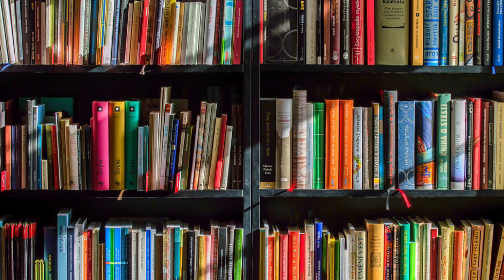Jugo Natural para Proteger el Hígado y Limpiarlo Naturalmente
alimentos para limpiar el hígado.¿Buscas algún jugo para el hígado? Recuerda que las comidas grasosas, el alcohol, el azúcar refinado, la harina y el estrés se traducen en una mayor carga de trabajo para el hígado.
Esta es una de las razones por las que deberías beber agua durante todo el día y tomar al menos un jugo para el hígado al día.
La dosis ideal de jugo para beber todos los días es de al menos 500 mililitros, esto apoyará la actividad de tu hígado y sus capacidades naturales de desintoxicación.
Todas las frutas y verduras frescas contienen nutrientes que son buenos para el hígado, pero algunos alimentos son más adecuados para reducir la fatiga del hígado.
Estos son los que necesitas elegir cuando prepares tus jugos de desintoxicación:
• Remolachas
• Zanahorias
• Verduras de hoja como espinacas, col rizada, diente de león o perejil
• Pepinos
• Granadas
• Limones
• Toronjas
• Manzanas
Todos ellos están indicados para apoyar la actividad de tu hígado y así preparar un jugo de desintoxicación.

Jugo para el hígado
Para ayudarte a convertirlo en un hábito diario, aquí tienes algunas opciones entre las que podrás encontrar un jugo para el hígado que se convierta en tu favorito.
Sin duda estos jugos ayudarán a desintoxicar tu hígado.
Son fáciles de preparar, con ingredientes simples pero muy eficaces para estimular la actividad del hígado y ayudar a hacer el duro trabajo de desintoxicación de la sangre.

Jugo de desintoxicación 1
Antioxidantes y vitaminas, este jugo para el hígado te dará un nuevo comienzo y estimulará la actividad del hígado.
Ingredientes para dos vasos:
• 6 zanahorias peladas
• Un limón, pelado
• Una manzana
• Un trozo de jengibre pelado (2 cm)
• Una cucharadita de polen
• ½ cucharadita de canela molida
Procedimiento:
Pasa los ingredientes por el extractor de jugo.
Añade el polen y la canela.
Mézclalo todo.
Pruébalo inmediatamente.

Jugo de desintoxicación 2
Energizante y regenerador, este jugo nutre el hígado con nutrientes desintoxicantes.
• 2 pepinos
• 2 limones, pelados
• Una pera
• 2 ramos de perejil fresco
• 1 taza de brócoli fresco
• Una taza de espinacas frescas
• 1 cucharadita de polvo de alga espirulina orgánica
Procedimiento:
Pasa los ingredientes al extractor de jugo.
Agrega el polvo del alga espirulina.
Mézclalo todo.
Pruébalo inmediatamente.

Jugo de desintoxicación 3
Intensamente desintoxicante, este jugo para el hígado contiene antioxidantes únicos y nutrientes antiinflamatorios (jengibre, cúrcuma) para nutrir las células del hígado.
• 2 pequeñas remolachas peladas
• Una toronja pelada
• Una taza de arándanos
• Una cucharadita de cúrcuma
Procedimiento:
Agrega la cúrcuma.
Mézclalo todo.
Pruébalo inmediatamente.

Receta de jugo de desintoxicación 4
Ingredientes:
• 1 remolacha (tamaño medio)
• 6 tallos de apio
• 1 taza de cilantro fresco
• ½ limón
• Un trozo de jengibre fresco (15 gramos)
Procedimiento:
Pela el jengibre, la remolacha y el limón.
Pasa todos los ingredientes a través de un extractor de jugo (o una licuadora si no tienes uno, aunque siempre es preferible usar el extractor ya que conserva las propiedades de los ingredientes).

Receta de jugo de desintoxicación 5
Ingredientes:
• 2 tallos de apio
• 1/2 manojo de espinacas
• 2 zanahorias medianas
• 1 remolacha pequeña
• 1 pieza de jengibre fresco (15 gramos)
• 1 limón pequeño
• 1 manzana mediana
• 2 pepinos
Instrucciones:
Pasa todos los ingredientes al extractor de jugo, recuerda obtener una mezcla homogénea.
Listo, ahora puedes disfrutar de este delicioso jugo para el hígado.

Receta de jugo de desintoxicación 6
Ingredientes:
• 8 remolachas
• 1 manojo de cilantro
• 2 manzanas
• 1 limón pelado
• 2 tallos de apio
• 2 pequeños pepinos sin semillas
Instrucciones:
Pasa todos los ingredientes al extractor de jugo.

Gracias a estos jugos puedes seguir un programa de desintoxicación general durante tres semanas probando cada uno de los jugos y así experimentando cual te brinda mejores resultados.

TERMINOS PARECIDOS:
jugos para desintoxicar el hígado en 3 días
jugos naturales para limpiar el hígado y los riñones
remedios caseros para limpiar el hígado y el colon
jugos para bajar de peso
jugos para regenerar el hígado
jugo para desintoxicar el organismo
como limpiar el hígado graso
jugo para limpiar el hígado y purificar la sangre
limpiar hígado graso
recetas de jugos
remedios caseros para limpiar el hígado graso
receta de jugo verde para limpiar el hígado
por cuanto tiempo puedo tomar remolacha
como limpiar el hígado de forma natural
algo para limpiar el hígado
licuados para depurar el hígado
recetas para limpiar el colon
licuado para limpiar el hígado y riñones
menú diario para hígado graso
recetas para limpiar el hígado graso